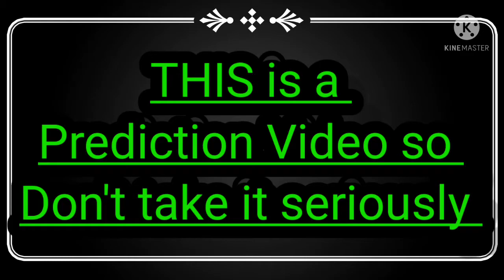WWE SURVIVOR SERIES 2021 | Survivor Series 2021 match card prediction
In this video you will get full prediction of WWE Survivor Series 2021 . So watch till End .

WWE SURVIVOR SERIES  prediction match card 2021 | Raw vs Smack down 2021 Survivor Series prediction

( NoCopyrightMusicHindi )

WWE RAW VS SMACK DOWN
WWE PREDICTIONS
Lesnar is back summer slam